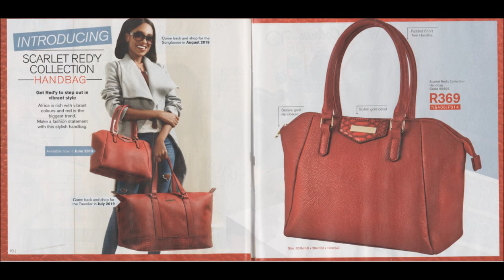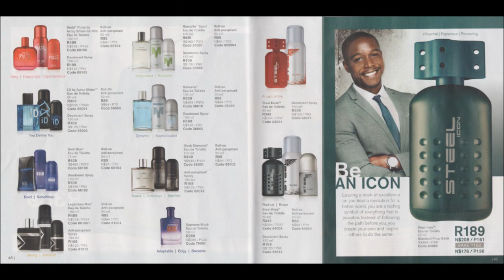Avroy Shlain Brochure - June 2 - 26 2019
Avroy Shlain June 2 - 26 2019 Brochure.
Please contact Karin on 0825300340 to order.